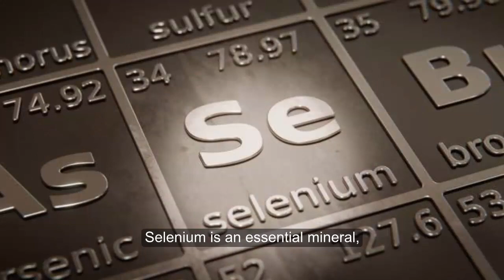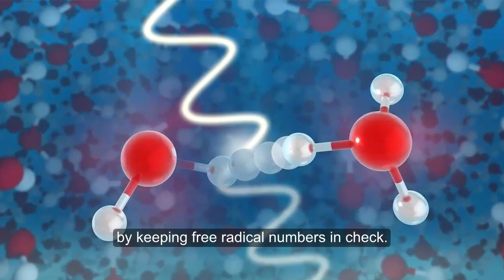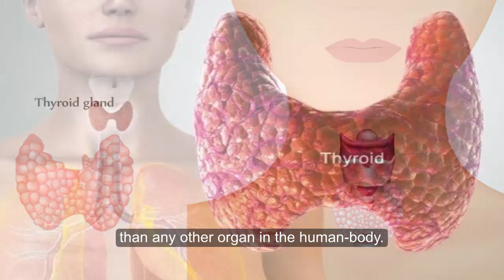Health Benefits of Selenium That You May Not Know About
Though you may have never heard of selenium, this amazing nutrient is vital to your health. Selenium is an essential mineral, meaning it must be obtained through your diet.
It’s only needed in small amounts but plays a major role in important processes in your body, including your metabolism and thyroid function.
This video outlines 5 health benefits of selenium, all backed by science